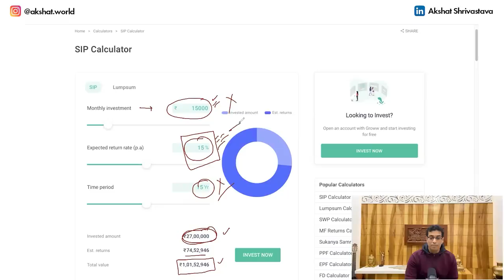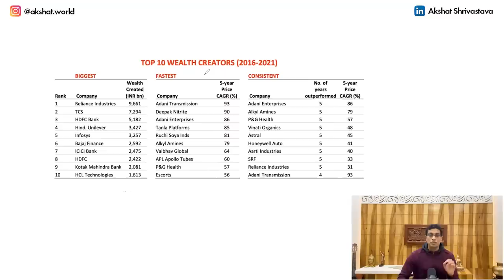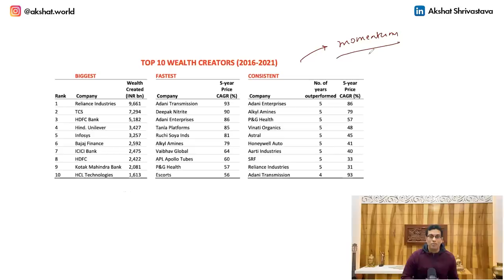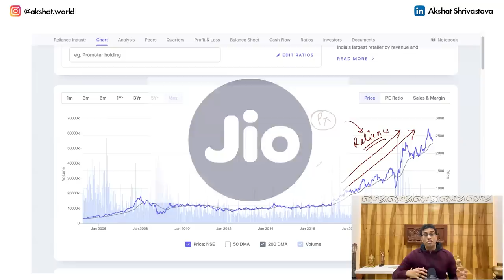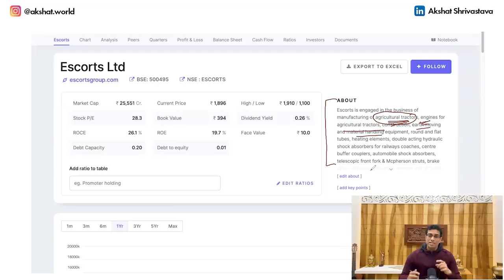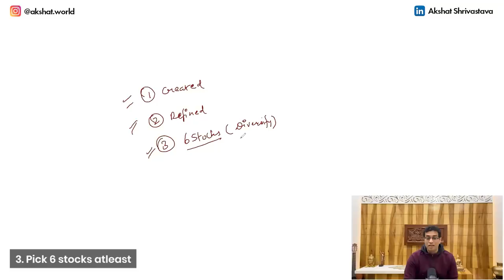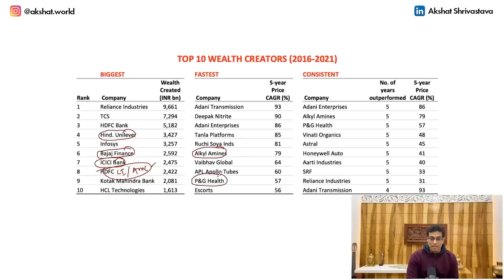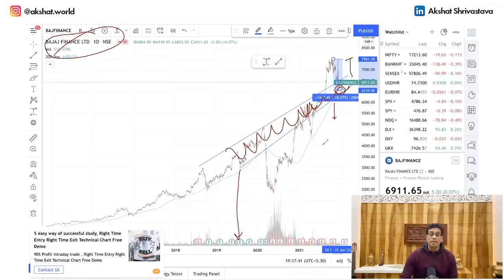How to invest 15K for GROWTH!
►I teach about stock market and cryptocurrencies on my course, you can check it out

If you are even a little bit exposed to investing, you will be familiar with the 'magic of compounding' - how Rs. 15,000 a month for 15 years can turn into Rs. 1 crore!

In this video I break down this 15x15x15 Rule and explain the full rationale behind. I also show how you can invest this Rs. 15,000 while diversifying your investments.

So do watch the video till the end to get a holistic understanding :)
0:00 Intro
01:55 Mathematical Logic
03:22 Create a 'List'
06:46 Refine the list
11:31 Picking stocks
12:55 Right time
15:18 Key points

Video Editing: Harshvardhan Parihar